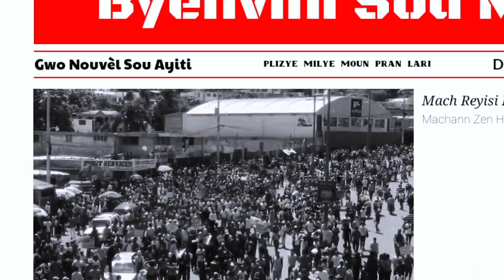GWO OPERASYON NAN LABOUL 12, PLIZYÈ KAY BOULE - 4 MÒ ??? - TANDE AK WÈ SE 2 - WAP SEZI